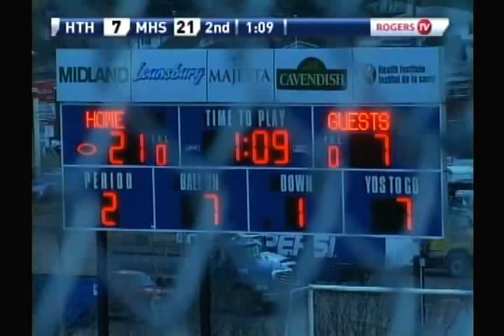2009 NBIAA 12-Man Football Final (Moncton High Purple Knights vs Harrison Trimble Trojans)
The 2009 New Brunswick 12-Man football championship played in Moncton, New Brunswick at Rocky Stone Memorial Field.

This championship game featured the longest known rivalry in New Brunswick high school sports, the Moncton High Purple Knights taking on their rivals just down Mountain road, the Harrison Trimble Trojans. These two teams had not met each other in a provincial final in 23 years, back in 1986 when the Harrison Trimble Trojans downed the Knights 22-20.

The Purple Knights had already won two previous meetings versus the Trojans during regular season play, a 31-0 drubbing early in the season, and a 13-12 victory in what turned out to be a barn burner, come-from-behind victory for the Knights in the annual Homecoming Game played every Thanksgiving weekend, their first Homecoming win in 7 years.

Moncton High had been a tough opponent all year, only losing one game all regular season, and defeating the Riverview Royals in playoff game 1, then hosting the perennial powerhouse Fredericton Black Kats in their semi-final game played in Moncton, winning that game 17-6 to advance to the championship game, while Harrison Trimble just made the playoffs at the number 4 seed, downing the defending champion Bernice Macnaughton Highlanders in their first playoff game, then beating the Saint John High Greyhounds in the cross over semi-final.

Moncton High was looking to win their 1st title in close to 7 years, the last time they were winners was back in 2002. Trimble was also looking for their first title since 2001.